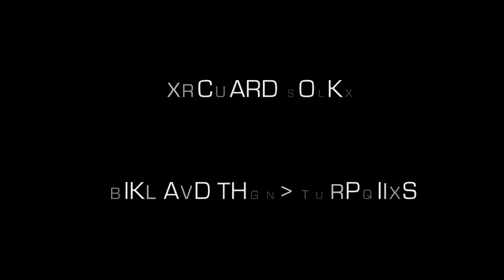Pike and Shot: Campaigns - Richard Yorke Stream #2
Second episode with the amazing Richard Yorke on Pike and Shot: Campaigns.

Richard is back with a different game this time, Pike and Shot: Campaigns.